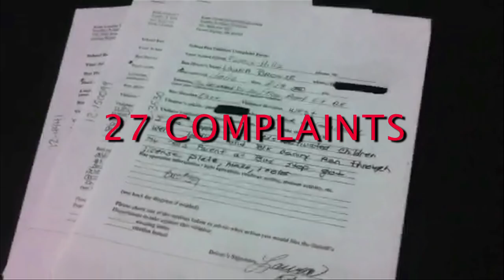School Bus Violations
People that drive past school buses when they are stopped with stops signs out.  School bus drivers reaction.